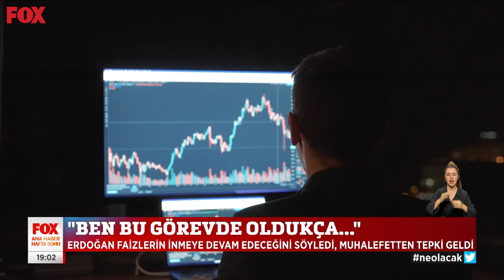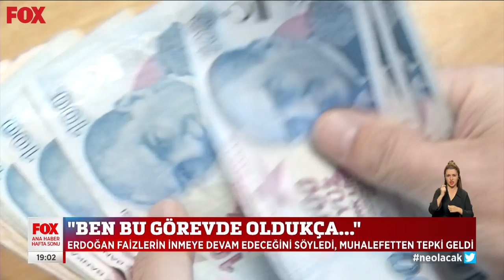“Ben bu görevde oldukça...” 9 Ekim 2022 Gülbin Tosun ile FOX Ana Haber Hafta Sonu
Erdoğan: Bu kardeşiniz bu görevde olduğu sürece faiz her geçen gün inecek... 9 Ekim 2022 Gülbin Tosun ile FOX Ana Haber Hafta Sonu Öne Çıkan Haberler yayında hemen izle!